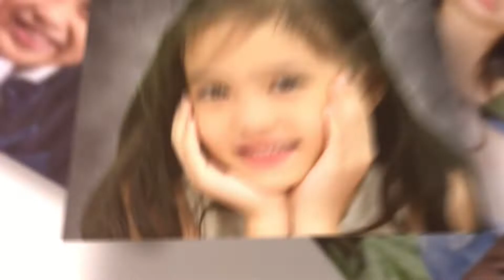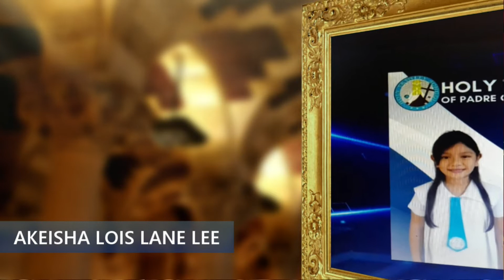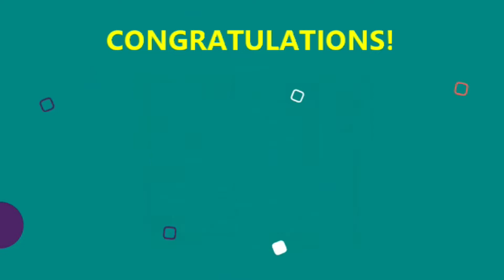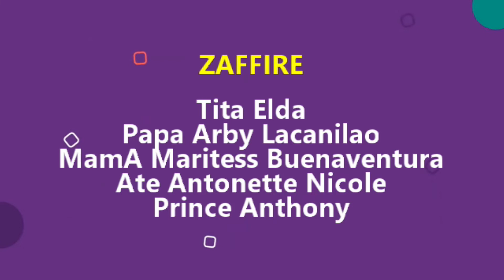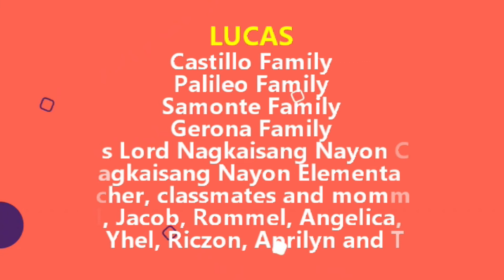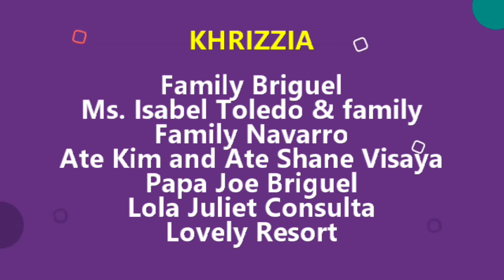Talents Academy (Special Episode)